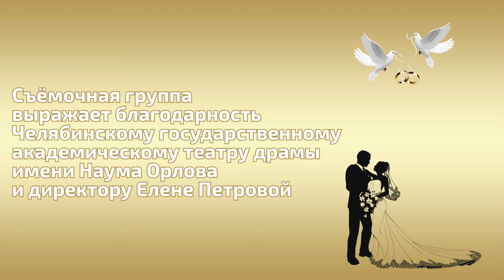Мордовская свадьба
Фильм из цикла "Тили-тили тесто".